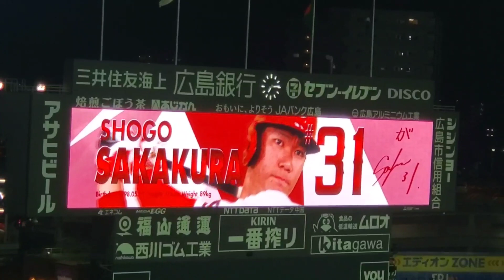20230929 坂倉将吾 第2打席の登場曲【｢Feel Your Breeze｣】 4回ｳﾗ 広島東洋ｶｰﾌﾟ@MAZDA Zoom-Zoomｽﾀｼﾞｱﾑ広島･ﾋﾞｼﾞﾀｰﾊﾟﾌｫｰﾏﾝｽ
【｢Feel Your Breeze｣／V6】